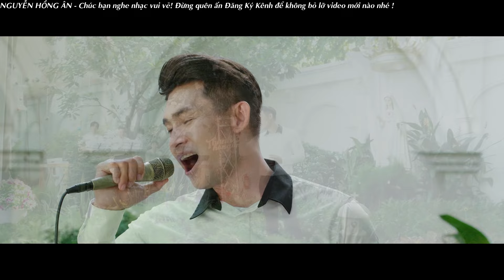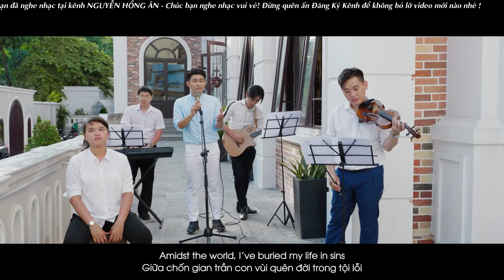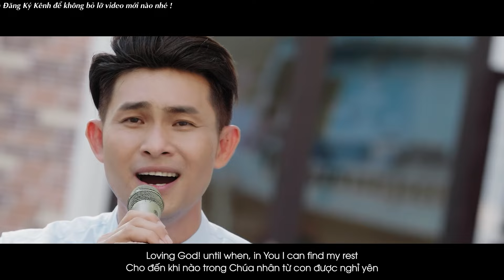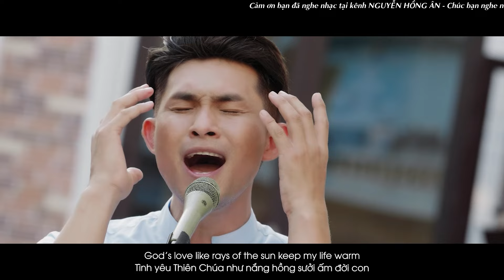Liên Khúc Thánh Ca TÌNH NGÀI & LẠY CHÚA NÀY ĐỜI CON - Thánh Ca Hồng Ân 2024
LYRICS:
00:00:00 1. Lạy Chúa này đời con (Đức Bằng - Nguyễn Hoan)
00:04:11 2. Tình Ngài 2 (Trần Xuân Long)
00:10:14 3. Nguyện Khúc ft. Lm. Trần Tuấn (Lm. Trần Tuấn)
00:14:45 4. Lời Nguyện Thường Niên (Nguyễn Hồng Ân)
00:19:24 5. Ra đi theo Chúa gọi (Maria Mai Phạm)